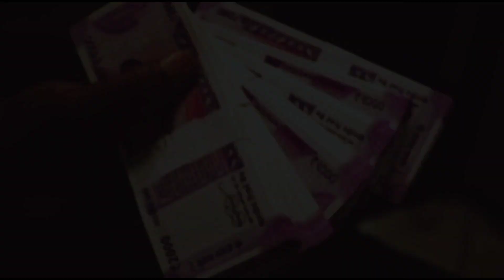ವಯಸ್ಸು 30 ಆದ ಮೇಲೆ ಯಾರೂ ಊಹಿಸಿರದಷ್ಟು ಶ್ರೀಮಂತರಾಗುವರು ಈ 5 ರಾಶಿಯವರು..